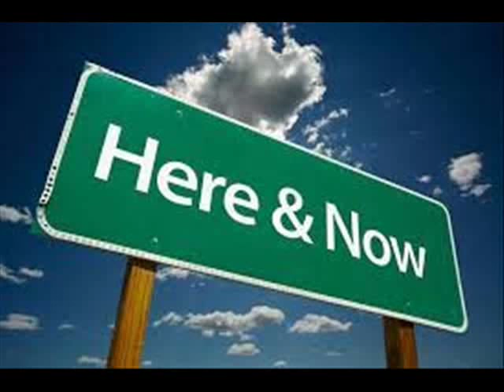Here and Now - Performed by Mike Lusk in Nashville written by the Pelican Babies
Nashville uptempo country song. Recorded in Nashville, written by the Pelican Babies